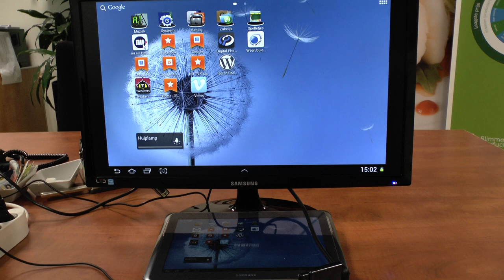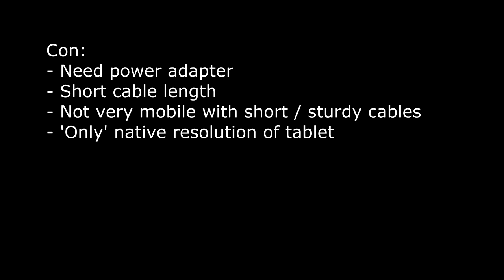Connect a Samsung tablet to a monitor via a HDMI cable and the optional HDMI (HDTV) adapters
In this short tutorial, I'll show how to connect a Samsung tablet to a monitor / tv / beamer etc. via a HDMI cable , using the option Samsung HDMI adapter.

In contrary to what you may read on various forums, it is working (with some inconveniences however) and does rotate the screen.
I'm not talking, but did supply 'subtitles' so you can read what I'm doing.

I'm using a Samsung Galaxy Note 10.1 with Android 4.1.2 and I've tested Android 4.0.4 also.
Both work.

I did test with the P5110 it did NOT work!

If anything remains unclear, pleas post a message. I will reply!

This adapter's EAN is 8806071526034 model number is EPL-3PHP

Somebody found a reseller on amazon that seems to sell this adapter.

I did NOT test this one myself!

In deze korte film laat ik zien hoe je een Samsung tablet via een HDMI kabel aan een monitor, beeldscherm, beamer etc. kun koppelen. Hiervoor gebruik ik de optionele Samsung HDMI adapter.

Zoals te zien werkt het, maar zitten er wel enkele nadelen aan deze adapter.

Ik gebruik mijn Samsung Galaxy Note 10.1 met Android 4.1.2, maar heb deze ook getest met Android 4.0.4 (beide werkten).

De P5110 werkt NIET (voor zover ik heb kunnen testen)

Mochten er nog vragen zijn, plaats dan even een reactie.